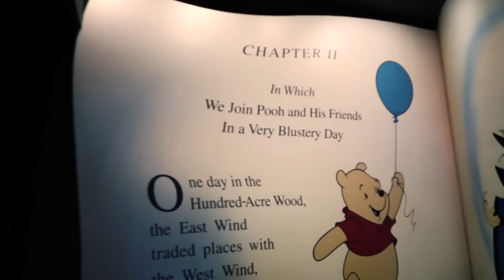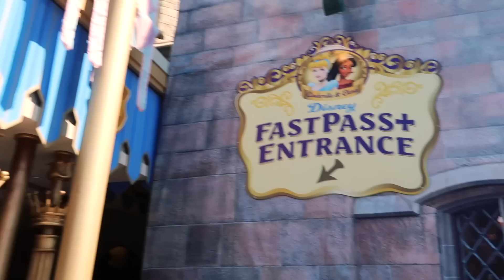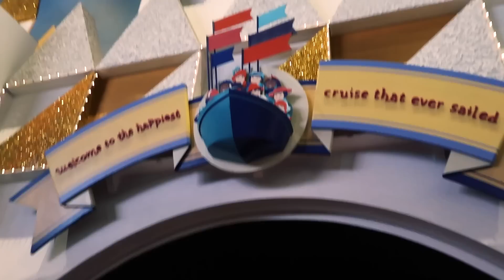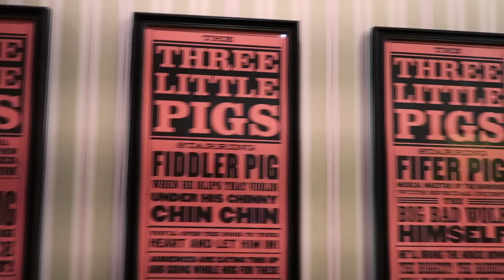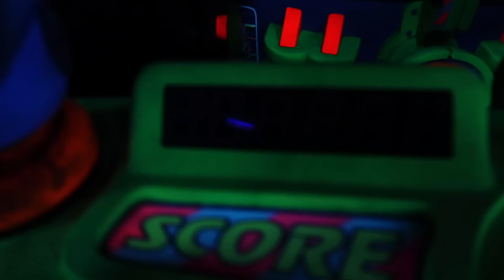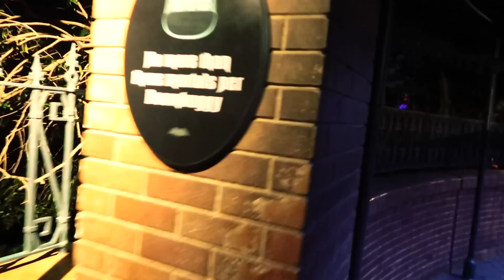Disney World Solo Trip 2017 | Day Four, Part Two - Festival of Fantasy & Talking Mickey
Welcome to Day Four, Part Two.  In today's vlog we start with everybody's favourite parade; Festival of Fantasy before spending the afternoon and evening melting in Magic Kingdom before catching up with my pal, Mickey Mouse.

🍎Great Deal of Disney and theme park tickets!